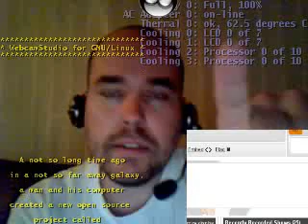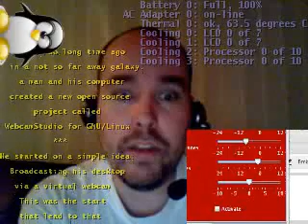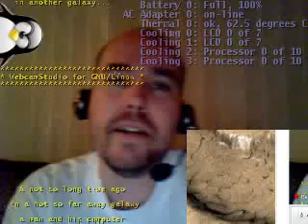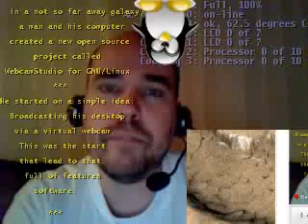WebcamStudio: Some news!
Some new features! Echo and Pitch, and new source Process